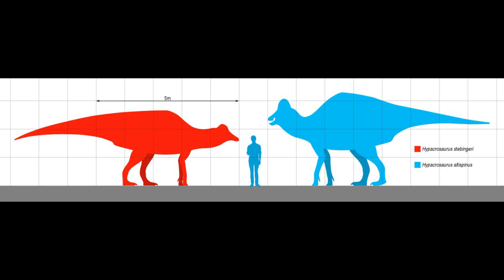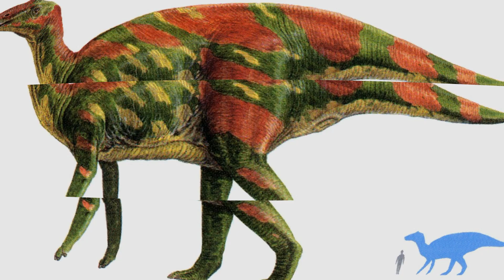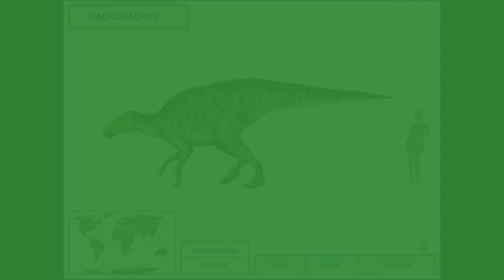Top 5 Rare and Unknown Hadrosaurs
А вот и они!